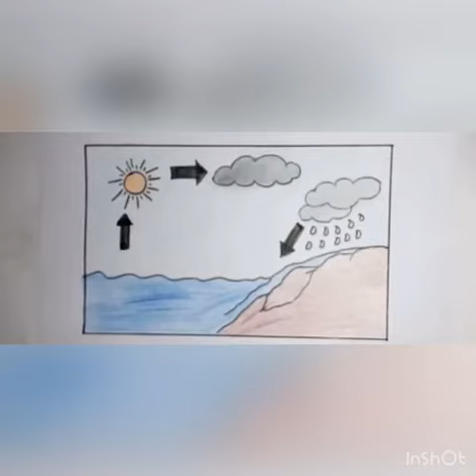Class3 EVS Water cycle diagram Video lecture